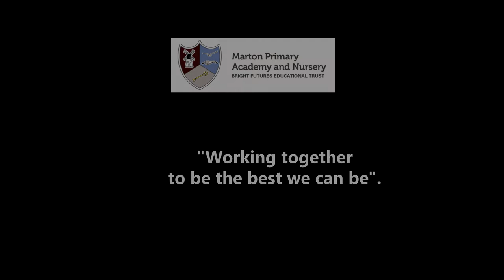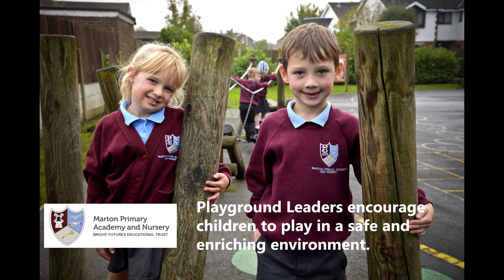Virtual Tour 2020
A virtual tour of our primary academy